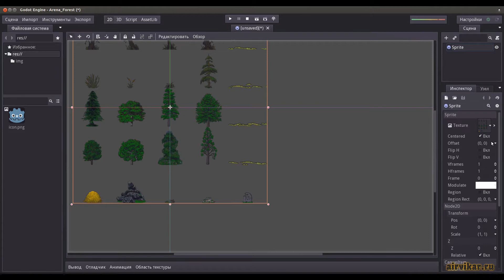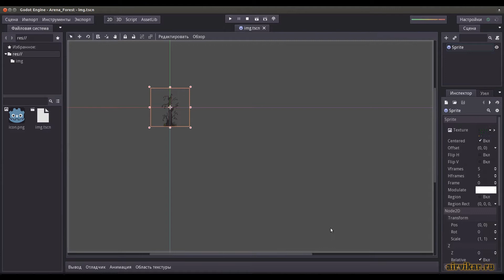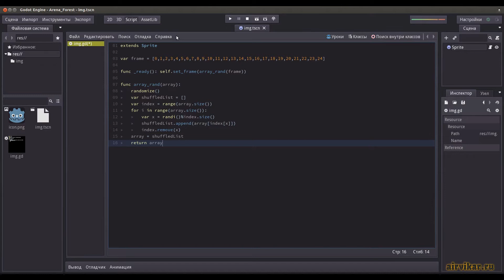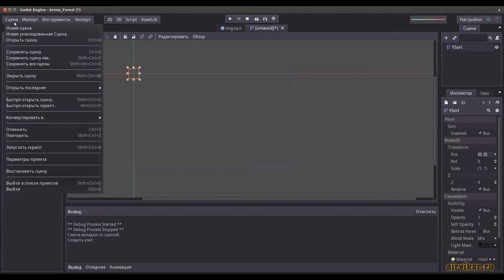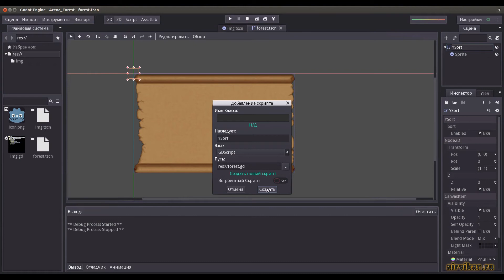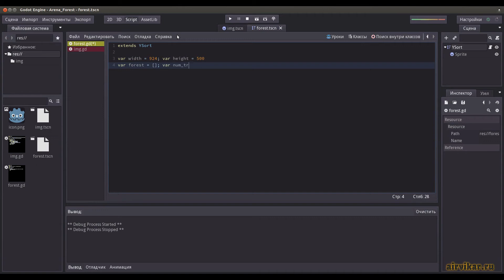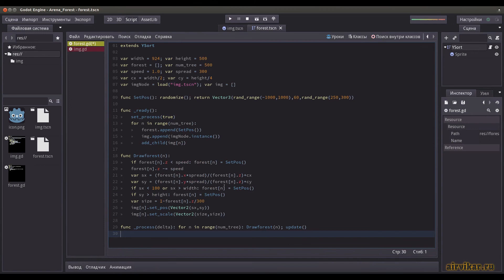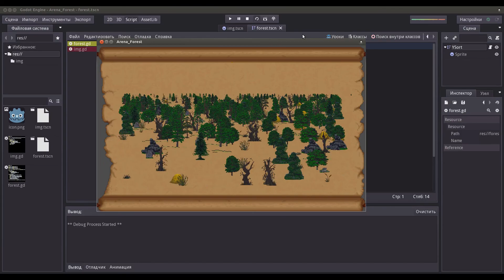Godot Engine: 2.5D Forest Generation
Рандомная генерация леса (а-ля "TES: Arena") на GDScript.